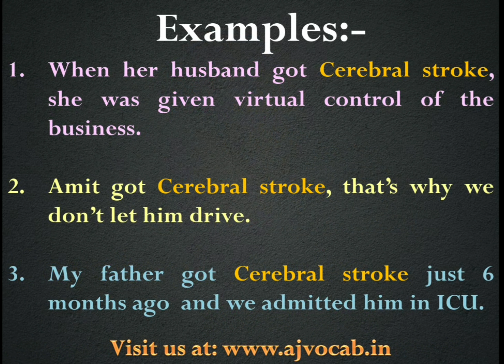दिमाग के दौरे को English में क्या बोलते हैं | Dimag ke dore ko english me kya kahate hain | AJ Vocab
दिमाग के दौरे को English में क्या बोलते हैं | Dimag ke dore ko english me kya kahate hain | दिमाग के दौरे को English में क्या बोलेंगे | Dimag ke dore in English | AJ Vocab